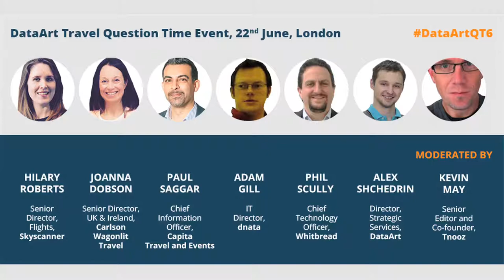Digital Transformation in Travel – DataArtQT6 in London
DataArt’s hosting sixth annual Travel Question Time Event on 22, June in London. This year’s discussion will focus on the digital transformation in the travel industry.